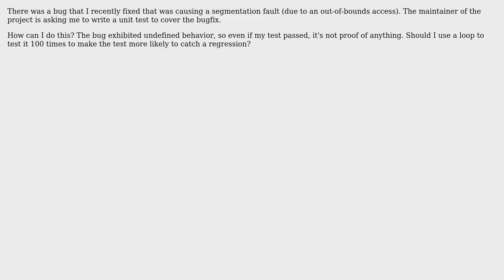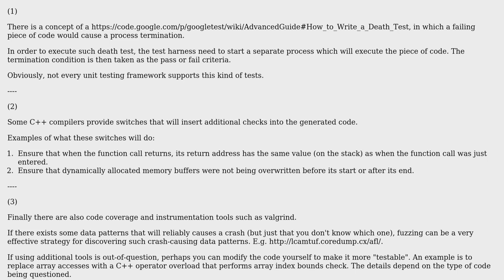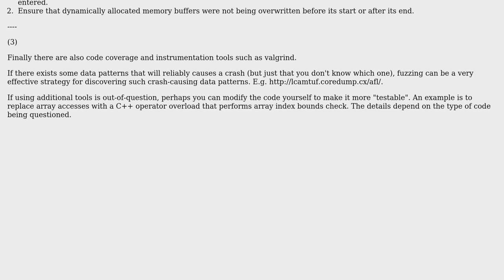Software Engineering: How to write a test to cover a bugfix of a segfault? (4 Solutions!!)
Software Engineering: How to write a test to cover a bugfix of a segfault?

With thanks & praise to God, and with thanks to the many people who have made this project possible! | Content (except music & images) licensed under CC BY-SA | Music | Images & others | With thanks to user rwong user Robert Harvey user nikie user Garrett user Doc Brown user Bergi and the Stack Exchange Network Trademarks are property of their respective owners. You are responsible for your own actions.